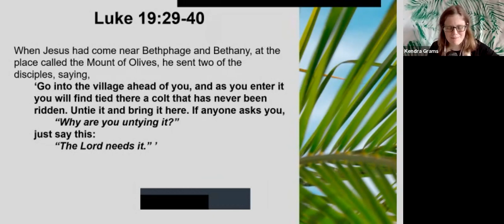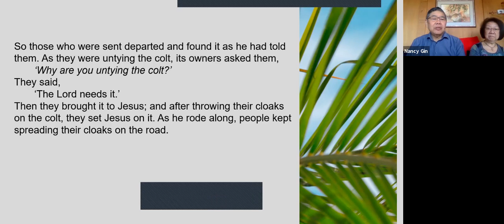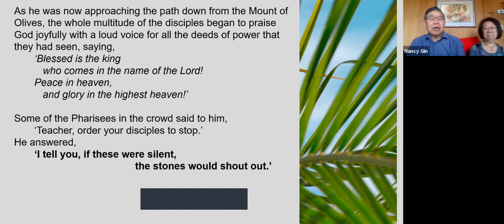"Jesus Leads the Way through Grief and Goodness Intertwined" by the Rev. Dr. Kendra Grams, 3-28-21